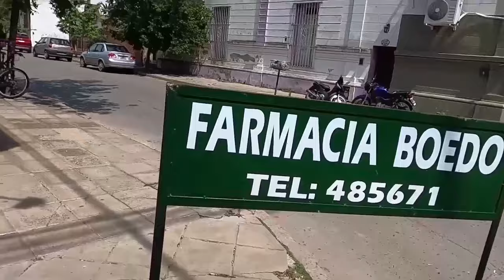Baradero Cruda Realidad: Atlético - San Carlos / Copa Federación 2024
Atlético Baradero recibe a San Carlos de Capitán Sarmiento en la revancha de cuartos de final de la Copa Federación 2024. El partido de ida lo ganó San Carlos 2 a 1.